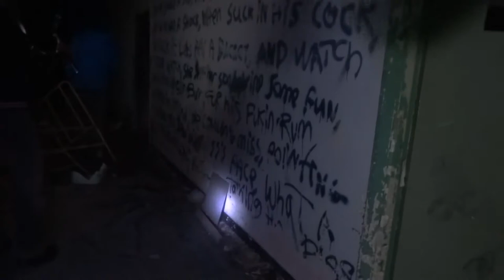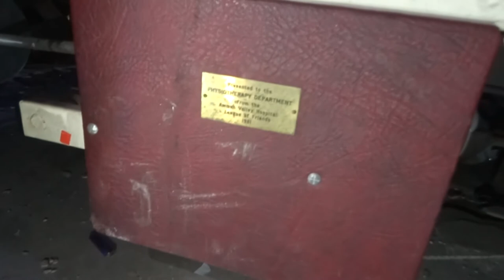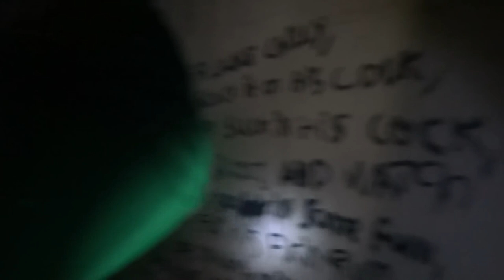Abandoned HAUNTED Hospital AT NIGHT / SOUTH WALES ABANDONED METERNITY HOSPITAL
In this episode, we get together with some good friends to tackle an abandoned insane hospital in the middle of the night. We soon start to hear some extremely unnerving sounds...